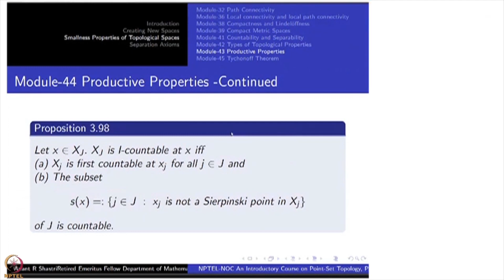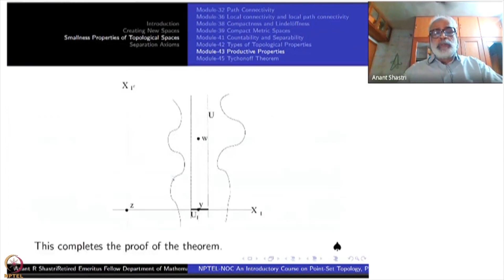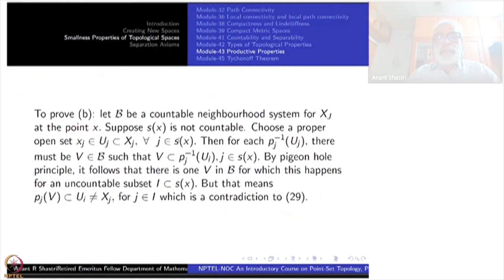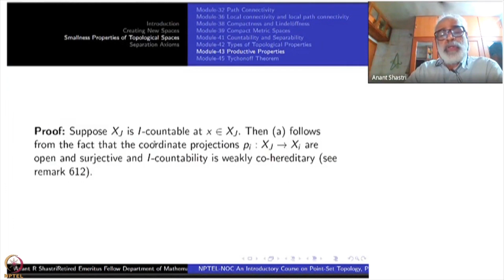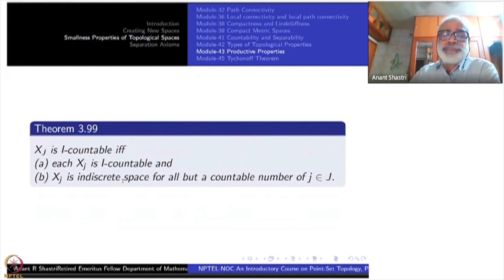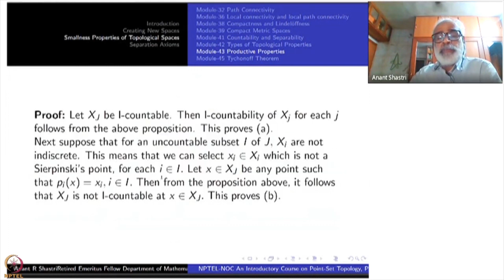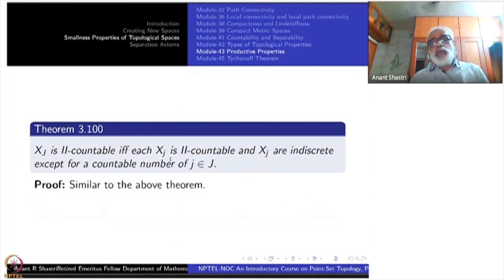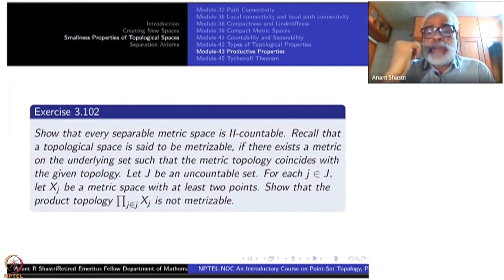Chapter III- Smallness Properties of Topological Spaces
Subject  : Mathematics
Course   : An introduction to Point-Set-Topology Part-I